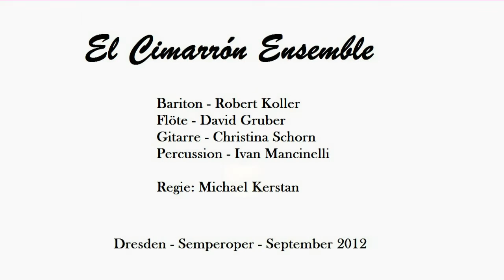El Cimarron Ensemble: die flucht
El Cimarron Ensemble:
Robert Koller, Bariton
David Gruber, Flöte
Christina Schorn-Mancinelli, Gitarre
Ivan Mancinelli, Perkussion
Michael Kerstan, Regie
Semperoper Dresden